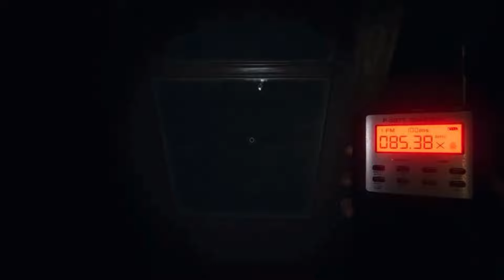15 BEST CO-OP Horror Games To Play With Friends!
15 BEST CO-OP Horror Games To Play With Friends!
In this video, we talk about the top 15 best multiplayer horror games to play with friends.

Timestamps

0:02 Phasmophobia
0:25 The Forest
0:54 Pacify
1:19 House of Ashes
1:51 Last Year: The Nightmare
2:38 Cry of Fear
3:06 Decit
3:44 Dead Space 3
4:22 GTFO
4:42 Dead by Daylight
5:26 Hunt: Showdown
5:58 Friday the 13th: The Video Game
6:48 Dying Light
7:51 Killing Floor 2
8:42 The Blackout Club
9:55 Outro

👀 Note